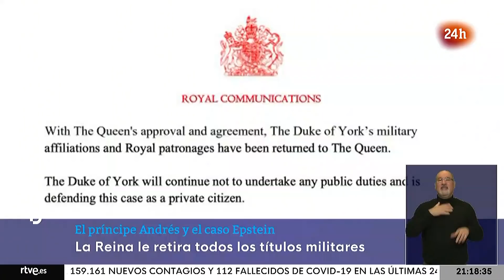Buckingham retira al PRÍNCIPE ANDRÉS los HONORES militares tras su ESCÁNDALO por ABUSO SEXUAL | RTVE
La reina Isabel II ha retirado al príncipe Andrés de Inglaterra todos sus honores militares y los mecenazgos reales, un día después de que la Justicia de Estados Unidos rechazara el intento de sus abogados de desestimar la demanda de Virginia Giuffre, quien acusó al príncipe de abuso sexual.

Un grupo de veteranos había enviado una carta a la monarca pidiéndole que retirara al duque sus funciones militares y en la que manifestaron su "disgusto y enfado".

En un comunicado, el Palacio de Buckingham ha afirmado que el duque seguirá "sin asumir ninguna función pública". Una fuente del palacio ha informado además a la BBC de que dejará de usar el nombre de "Su Alteza Real" como título oficial.